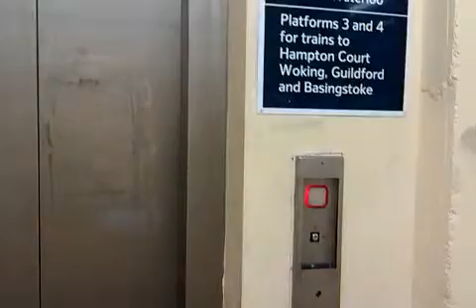Surbiton Station - The Lift for 'Up' London Platforms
Descending from Footbridge to Platform. I do not know what sort of Lift this is, but I have always liked these large buttons.
UK-England.